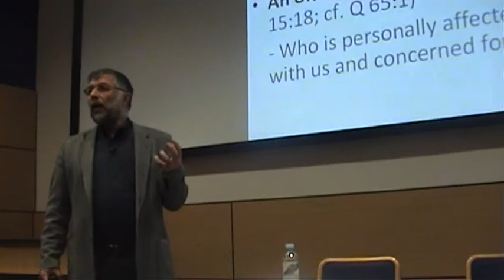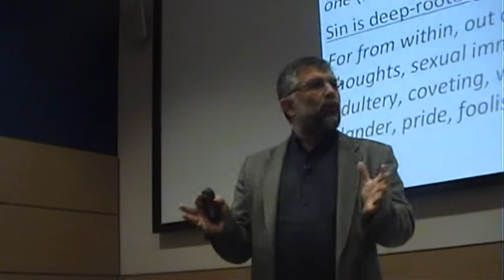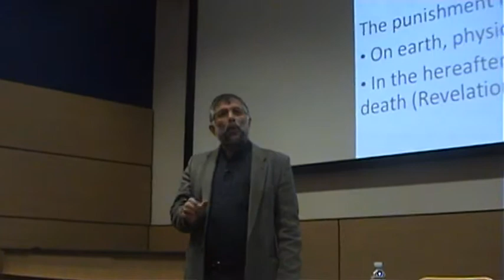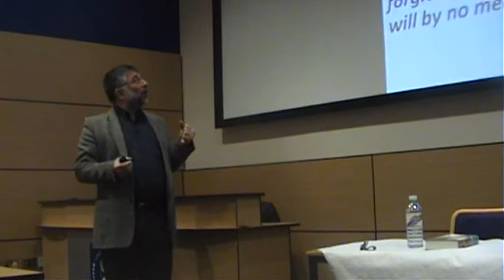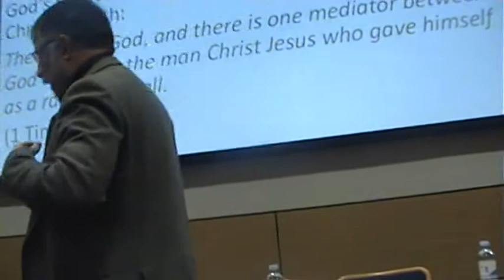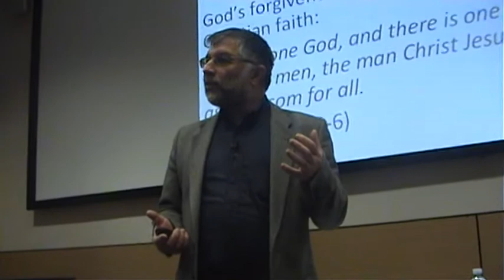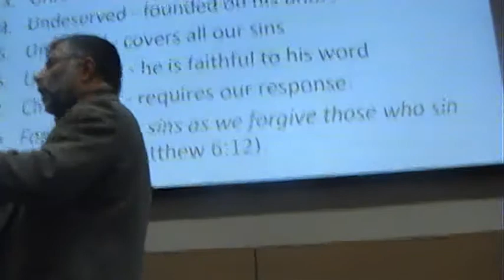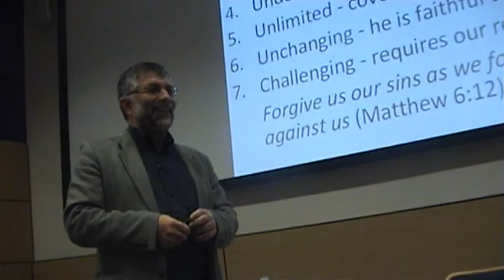Forgiveness - Muslim & Christian Perspectives - Dr Chawkat Moucarry (Nov 2010)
On 18th November 2010, Dundee University the Muslim Message Society and Christian Friends organised an Interfaith event titled 'Forgiveness - Muslim & Christian Perspectives'. The speakers for the event were Dr Chawkat Moucarry and Sheikh Ahmad Haneef. The event was followed by a Question & Answer session.